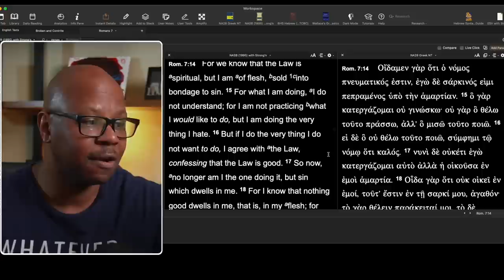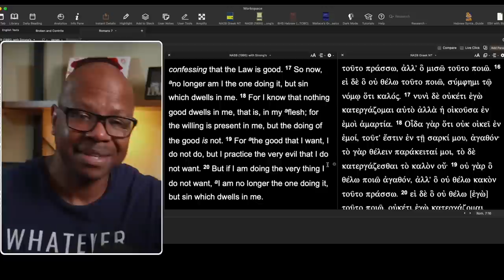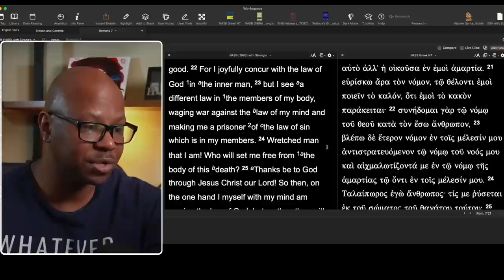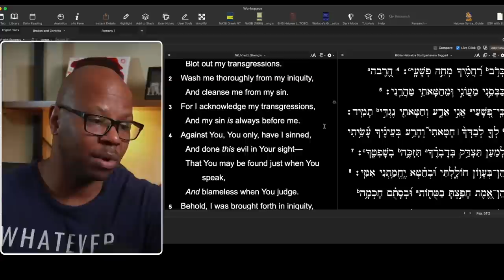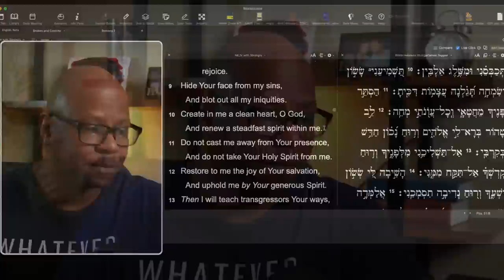I keep sinning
What to do if You Keep Sinning